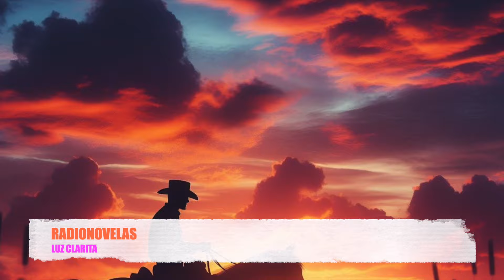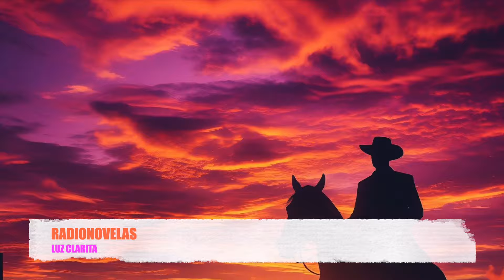EL TRAIDOR PORFIRIO CADENA CAP 23